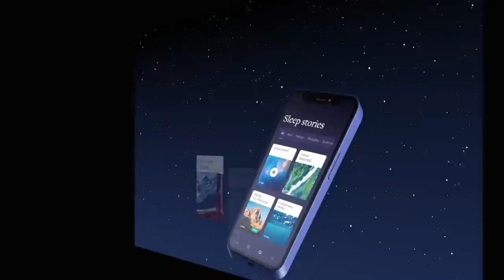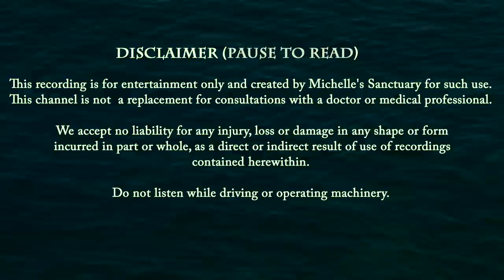Cozy Bedtime Story | FIREFLY DANCE AT THE LAKE CHALET | Sleepy Story for Grown-Ups (asmr, long)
Welcome to "The Firefly Dance at the Lake Chalet," a soothing bedtime story for grown-ups that will inspire you to relax and drift into a deep sleep. Imagine having your very own lakeside cottage, a tranquil sanctuary you can escape to whenever you need to unwind.

Transport yourself to a charming lakeside town in Vermont, known for its warm community and a renowned general store owned by Ike and Martha. As the fireflies return to dance in the pure, fresh air every year, festivities are held to welcome their arrival. Settle by the fire pit with your pet for a cozy night by the lake. Fireflies illuminate the sky to the relaxing sounds of crickets as you are entranced by the beauty of the night. The Lake Chalet is your home away from home, where you can rest and recharge amidst the beauty of nature.

With this sleepy story, you'll feel rejuvenated and ready to take on whatever tomorrow brings. So close your eyes, relax, and allow yourself to dream away. Let "The Firefly Dance at the Lake Chalet" guide you into a peaceful, restful sleep. It's time to dream away.

Chapters:
00:00 Intro to Michelle's Sanctuary
00:34 Sponsor: Hoomband
01:33 Guided Sleep Meditation & Talk down
07:40 The Firefly Dance Sleep Story for Grown-Ups
40:00 Sleep Meditation Music & Summer Cricket Sounds for Sleep